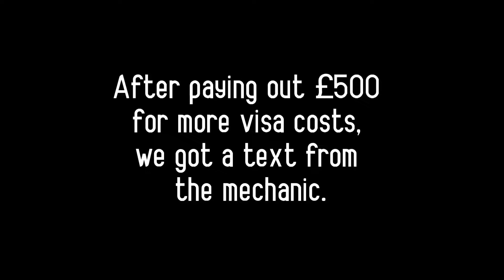We need help.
Want to Support Us? Join the Phoenix Family!

Amazon Wish List: